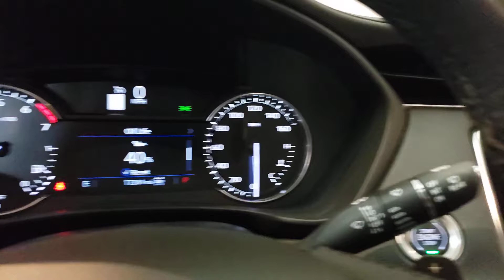2019 Cadillac XT4- Used Car For Sale - Parma, Ohio